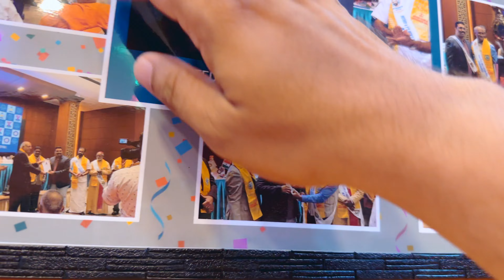OFFICE NEW LOOK RAINTECH SOFTWARE LTD